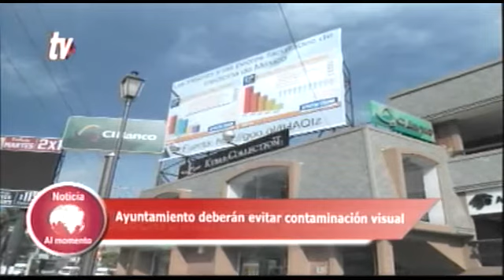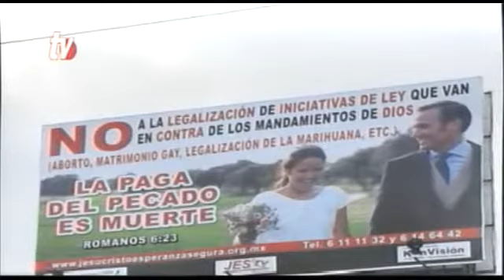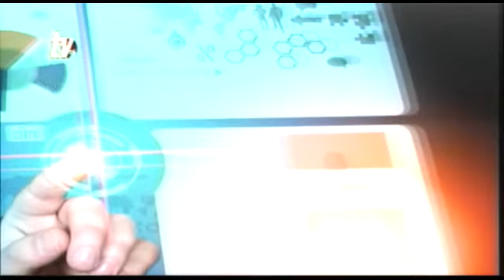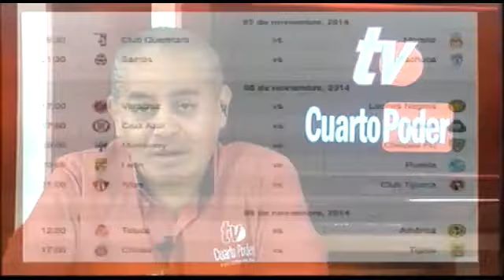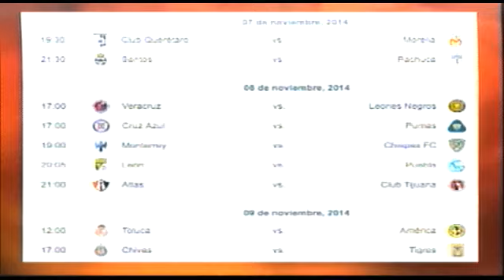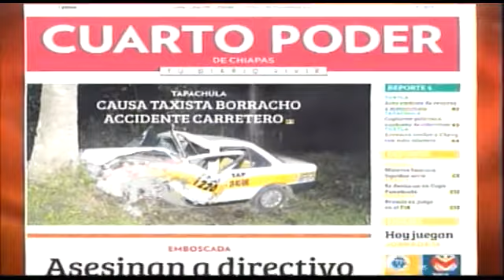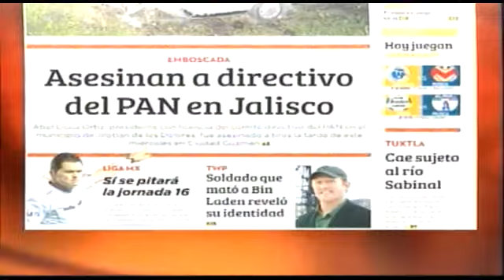Noticiero 07 11 2014